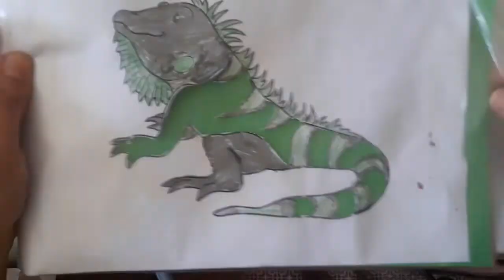Dress changing doll and colour changing iguana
This video is very interesting for kids that a doll changed her frock one by one and an iguana changed their colour makin too much fun.